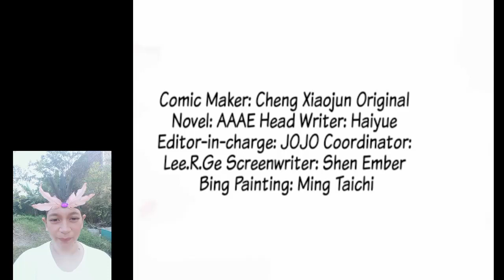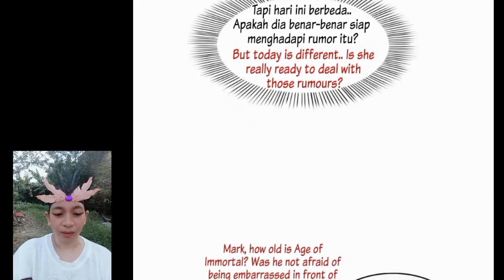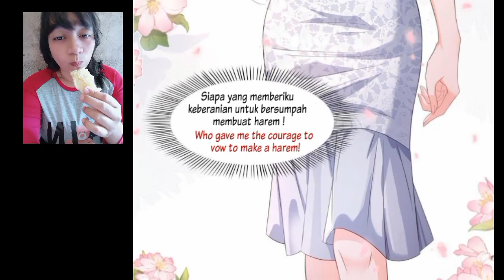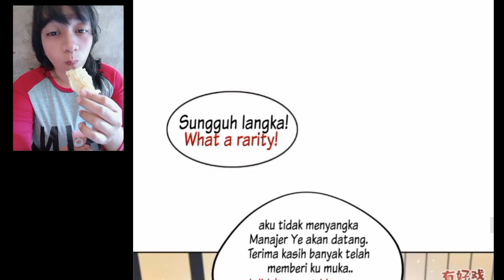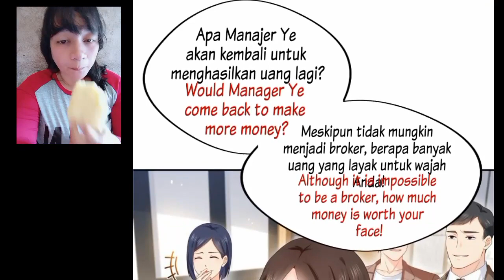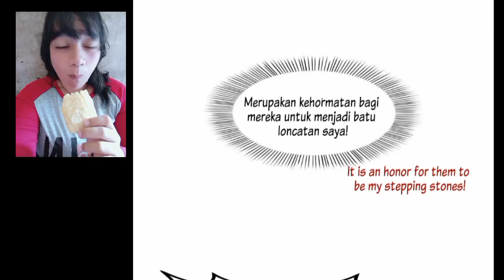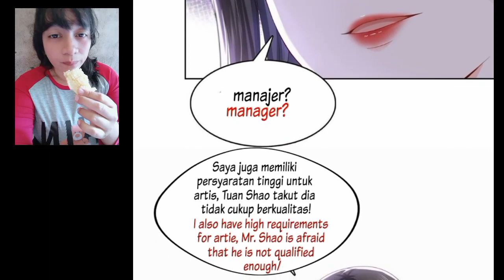hurt bai Feng ! Chapter 383 sub English indo ( perfect secret love )